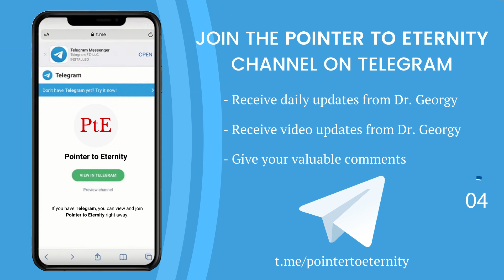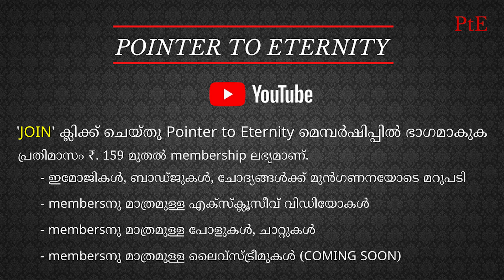സിറിയയിൽ ഇസ്രയേൽ ആക്രമണം, ഇറാൻ പ്രതികരണം, ഇസ്രയേലിന്റെ പുതിയ നയം || Pr. Dr. Georgy Mathew Alexios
ഈ അപ്ഡേറ്റിൽ, Pr. Dr. Georgy ബൈബിൾ വെളിച്ചത്തിൽ  പങ്കുവെയ്ക്കുന്നത്:
➡️സിറിയയിൽ ഇസ്രയേൽ വ്യോമാക്രമണം
➡️ഇറാന്റെ പ്രതികരണം